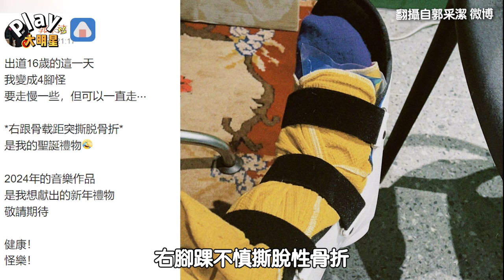郭采潔驚傳受傷「撕脫性骨折」 傷照曝光忍痛繼續工作